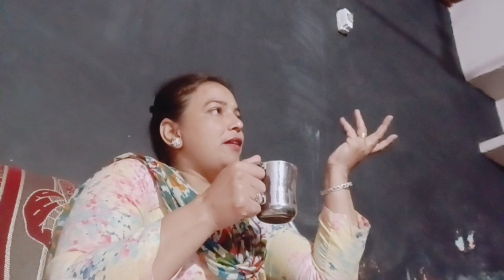ਘਰ ਦੀਆਂ ਮਜ਼ਬੂਰੀਆਂ ਬੰਦੇ ਦੇ ਸ਼ੋਕ ਮਾਰ ਦਿੰਦੀਆਂ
Punjabi vlogger
Punjabi vlogger new video
Punjabi vlogger vlog
Couple vlog
Punjabi couple vlog
Punjabi couple
Viral
Punjabi vlogs
Daily vlogs
Daily life of handicapped couple
Punjabi Village Life
Punjabi lifestyle home
 Village Life vlog
Indian Punjabi Village vlog
Village cooking
Punjabi vlog
Punjabi vlog Village
Punjabi Village Life vlog
Punjabi Village lifestyle vlog

Village Life in India punjab
Insta I'd ... Punjabi lifestyle home